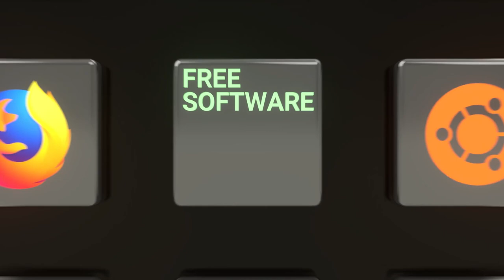Mikä on vapaa ohjelmisto? Ohjelmistojen vapaus selitettynä alle kolmessa minuutissa!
Neljä vapautta selitettynä alle kolmessa minuutissa. Vapaat ohjelmistot takaavat sinulle neljä keskeistä vapautta: vapaus käyttää, tutkia, jakaa ja parantaa ohjelmistoja. Nämä oikeudet, jotka määrittelevät ohjelmistojen vapautta, auttavat tukemaan muita perustavanlaatuisia vapauksia, kuten sananvapautta, lehdistönvapautta ja yksityisyyden suojaa.

Selitämme alle kolmessa minuutissa, miksi tämä on hyvä asia ja mitä se tarkoittaa.

publiccode.eu